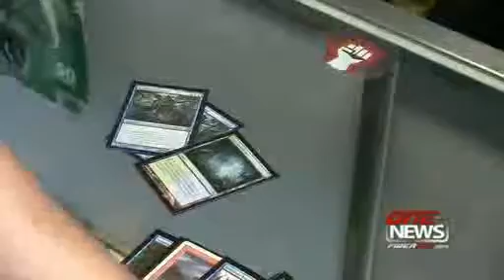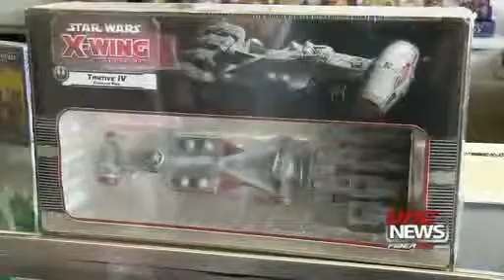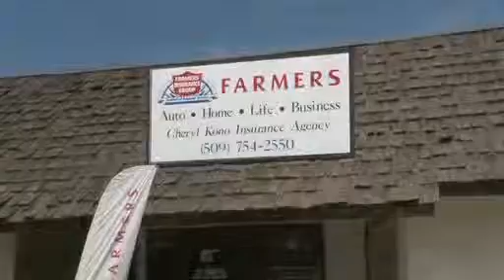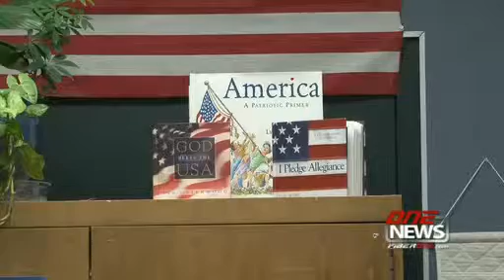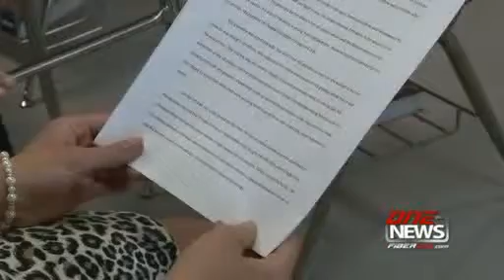iFIBER ONE News Mobile Broadcast (6-03-14)